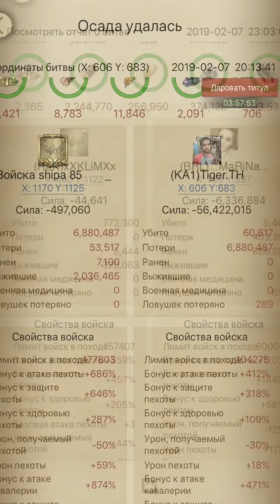Вот почему я люблю Cok K421 RaN